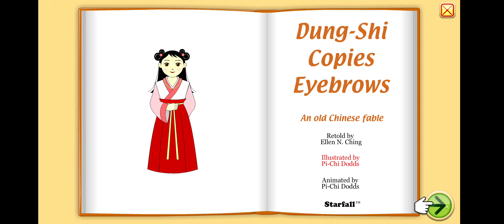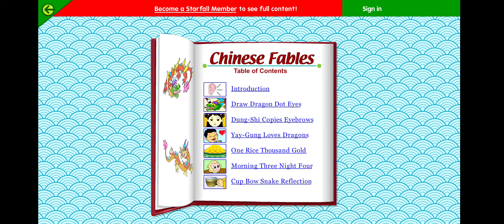Starfall, Dung-Shi Copies Eyebrows.